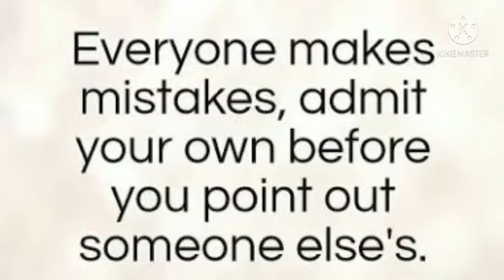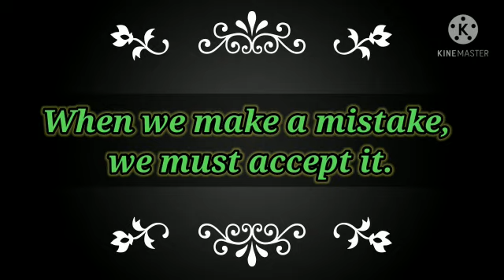Value Education - STD - II - CHAPTER 8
Video from Deepika Hiwale